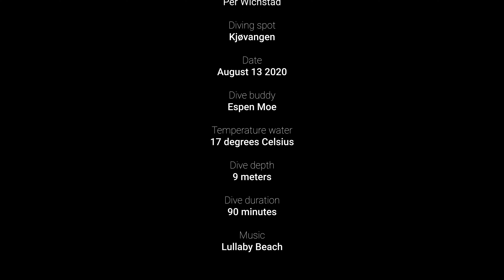Kjøvangen August 2020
Makrovideo fra Kjøvangen, Son i Oslofjorden